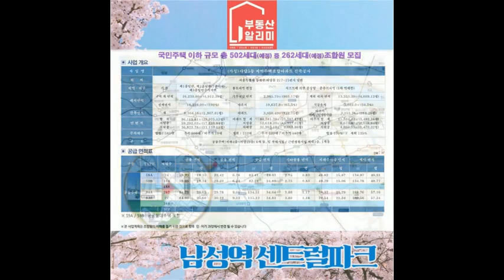남성역 센트럴파크